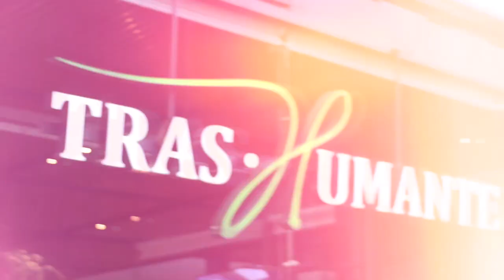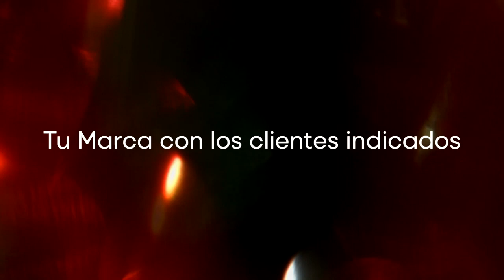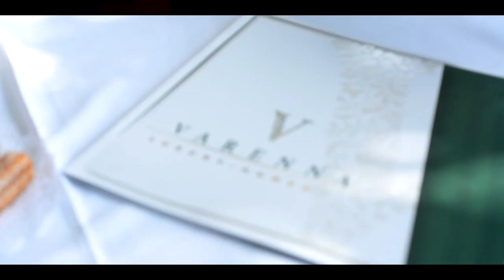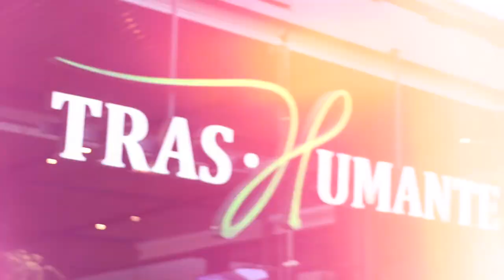hablaremos de unos hermosos cuentos para niños. 🤩👌🏻Tenemos invitada especial